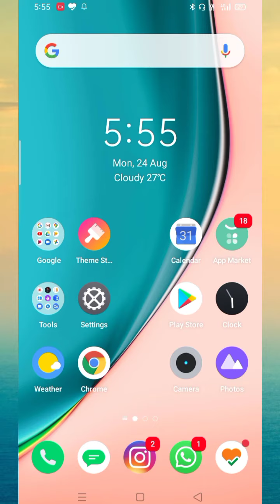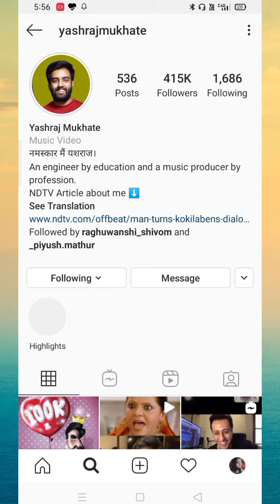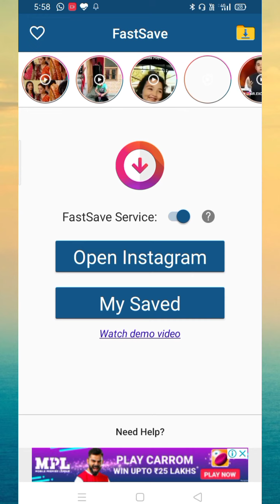Instagram Ke Video Kaise Download Kare || How To Download Instagram Video || In Hindi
Namaste doston, Aaj iss video mein aapko batane wala hoon ke kaise aap download kar sakte hain instagram video fastsave ki madad se toh video ko end tak dekhiye..

Search Engines :-

इंस्टाग्राम वीडियो डाउनलोड,
इंस्टाग्राम Video डाउनलोड,
इंस्टाग्राम वीडियो डाउनलोड अप्प,
इंस्टाग्राम वीडियो डाउनलोड कैसे करें,